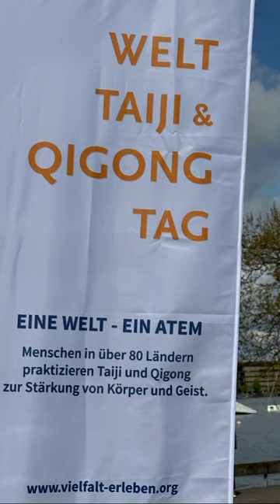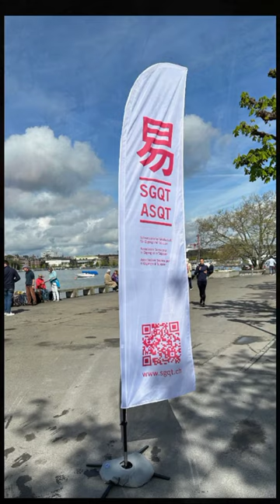Taijiquan & Qigong Netzwerk Deutschland e.V.